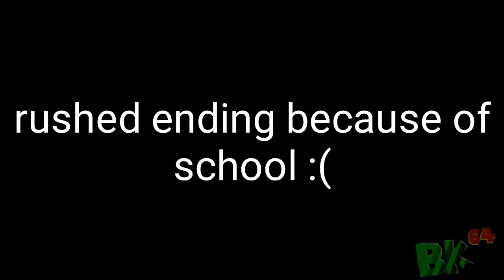Cooking with MTF5 And BK64! 3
Sooooo, the third one

This was supposed to be uploaded yesterday but due to school starting, it's upload today